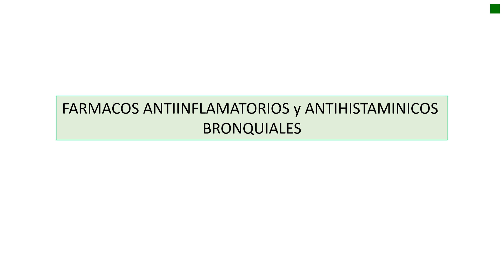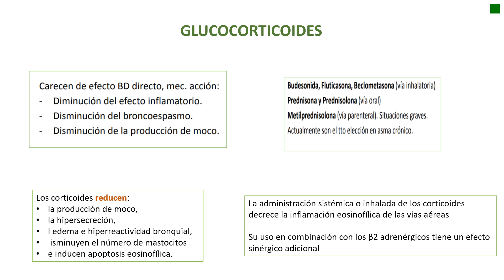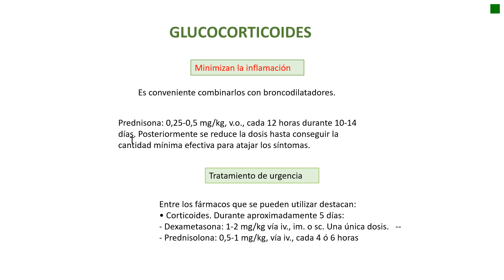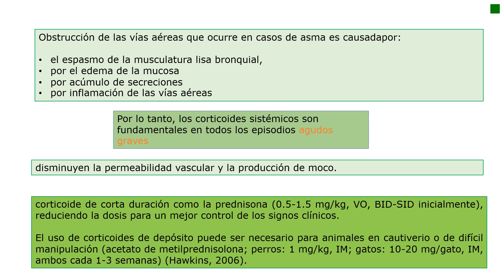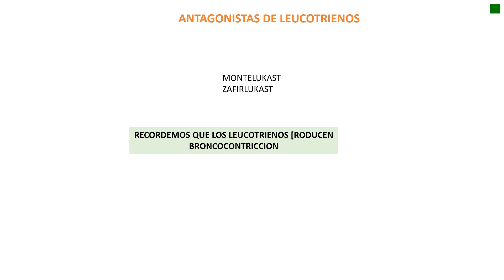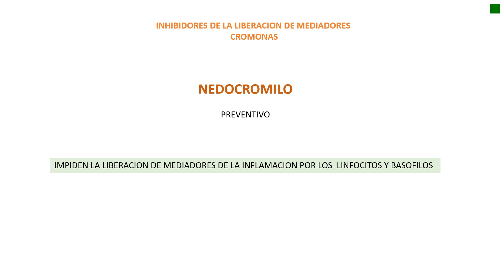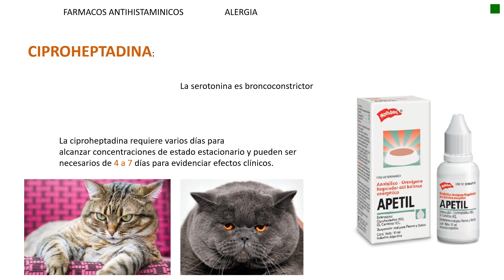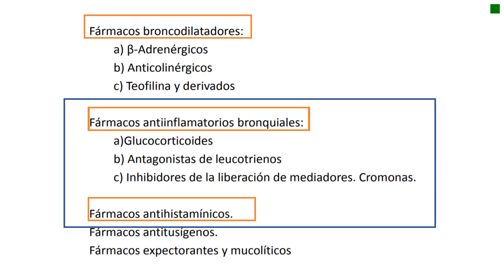VIDEO ANTIINFLAMATORIOS Y ANTIHISTAMINICOS